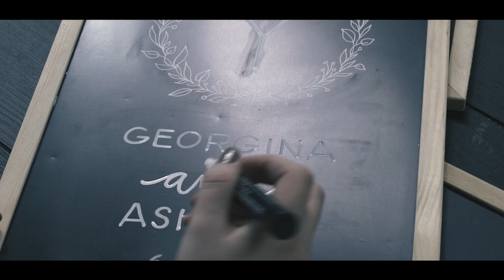Ash + Georgina Wedding // Park City, UT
Brides: @georginaflorence & @audawee
Video: Max Cutrone INC
Art: Blooming Ellen Von Wiegand
Poem: Until We Could by Richard Blanco